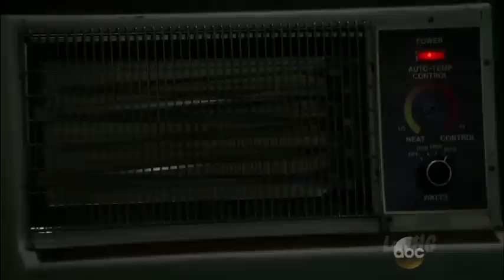2-2-16 (2) nuJaSam - Stay Awake, Sam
General Hospital's nuJason and Sam Morgan, plus Carly and Monica.

Credit: ItsLoriGH